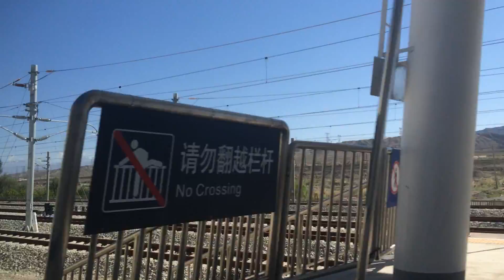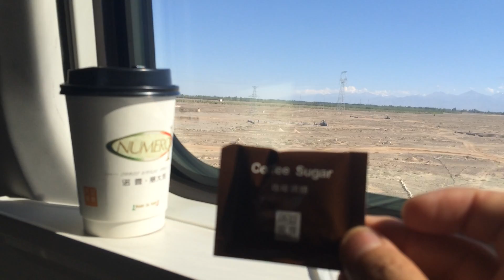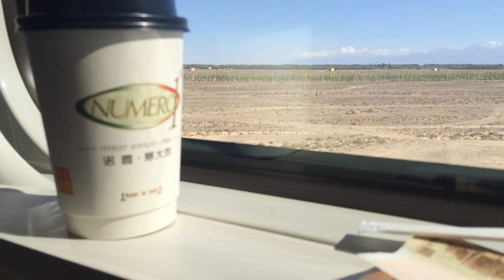CRH車窓 嘉峪関から酒泉南 D2704次 兰新高铁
定時の15時46分に発車し、12分後の15時58分に酒泉南に到着です。河西回廊に入ってきており、撮影側の南側車窓には河西回廊の水源ともなる祁連山脈が見えてきています。途中で、簡易食堂車でお願いしていた珈琲を食堂車担当のアテンダントさんがわざわざ持ってきてくれました。おいしかったです。（撮影：2016年9月3日）